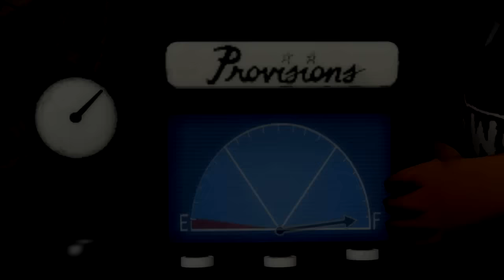[SFM] TF2 - Grey Shades (Cult of Personality Edition)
Another side project is finished made for the heck of it, this time actually based on Cult of Personality. Like the original Grey Shades, this has obvious references to Borderlands 2's intro, which also uses the same song.

I started working on this many months ago and only recently I was able to get it done. Unlike my typical videos, this one has focus on animation quality so I hope this satisfy those who hate my terrible animations. This is also somewhat of an estimation of my full animation capabilities if I have the time and dedication to work on the animations. This is also possibly going to be the only video I make with an oWn FemSniper in it.

Credits to Valve for the game and this awesome tool. Credits also goes to AyesDyef who made the female scout model, Rebbacus and MaxofS2D for the reworked model and DustyOldRoses, her awesome voice actor. Credits also goes to whoever made the Scout hood and hoodie. Also, The Heavy for this very awesome music.